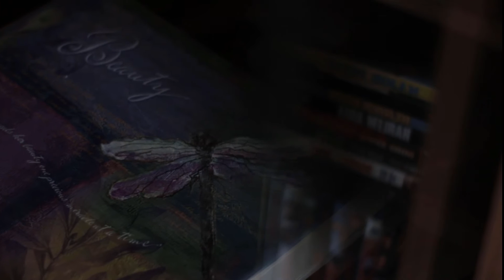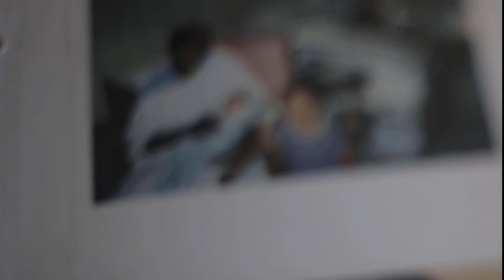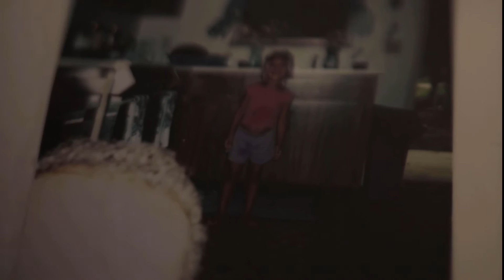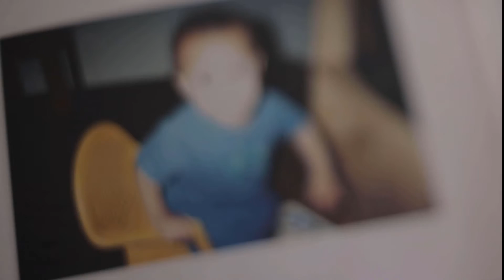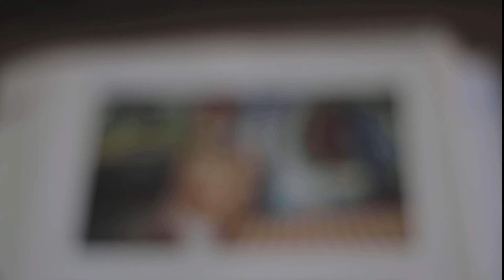Bears Den - Above The Clouds Of Pompeii (Ernest Gladden cover video)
AYOOO!!! Your boy-o, Magicalfro here. I really hope that you've enjoyed this cover music video that I have put together. I love this song!
Don't to SMASH that like button in the face! See ya! And FEEL THE MAGIC!!!